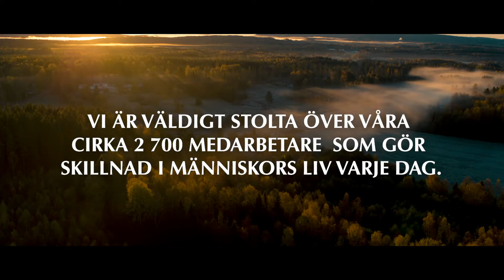Jobba i Arvika!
Arvika kommun är kommunens största arbetsgivare med omkring 2 700 medarbetare inom cirka 265 olika yrken. Hos oss hittar du arbetsplatser som är fulla av glädje, engagemang och möten mellan människor. Våra medarbetare bidrar till att bygga ett väl fungerande samhälle och skapar möjligheter för ett gott och tryggt liv för Arvikas invånare. Se våra lediga jobb på arvika.se/ledigajobb